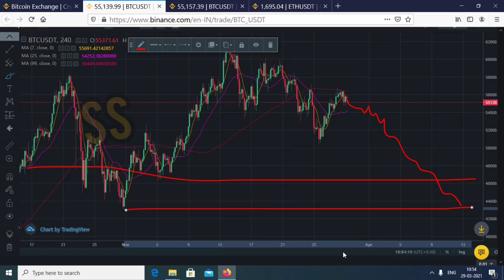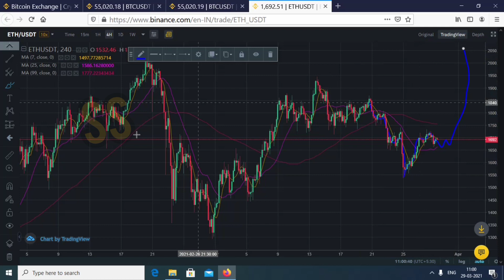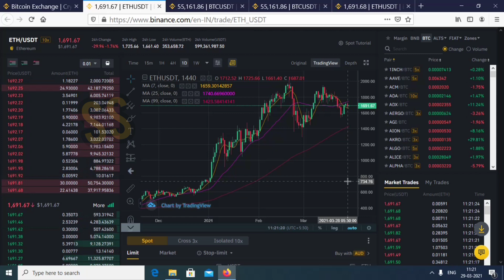BTC తో జాగ్రత్తగా ఉండాలి // ETH $2500 కి పెరుగుతోందా ?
SS MANATELUGU 💰
Crypto trading Transfer deposit withdraw buy and sell